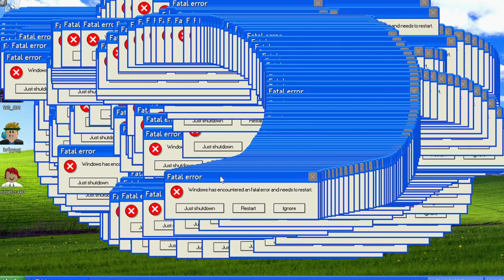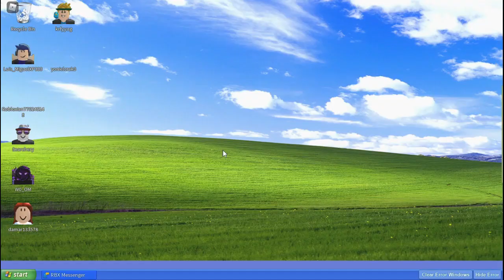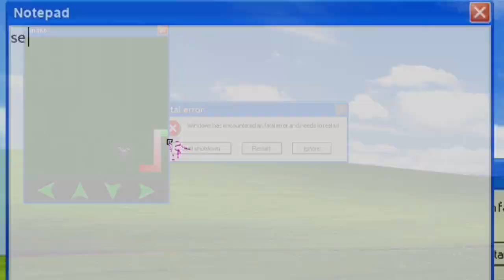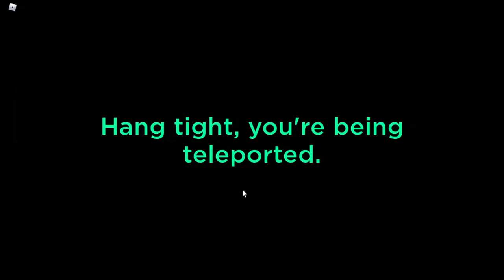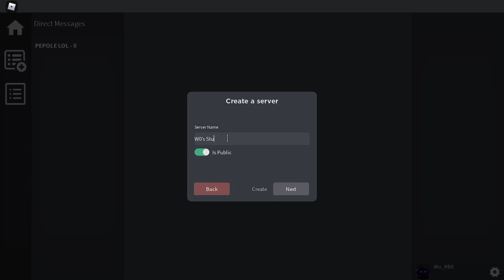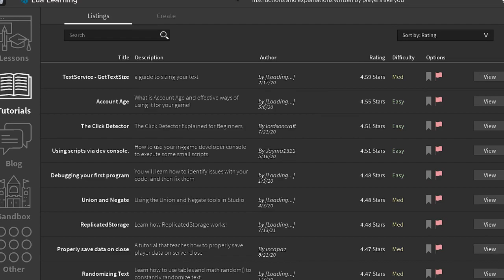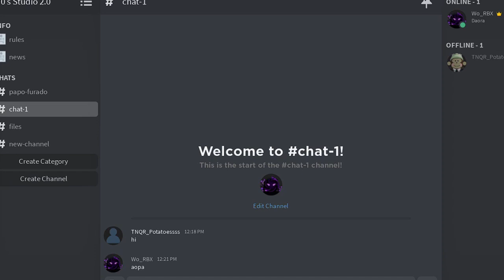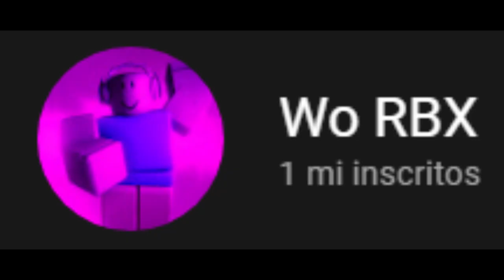JOGOS ÚNICOS DO ROBLOX!!! (Discord no ROBLOX!)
Neste vídeo eu mostrei para vocês 5 jogos únicos no Roblox, alguns dos melhores jogos únicos do Roblox, que não fazem parte de um estilo de jogo popular, como Tycoon, Simulator, FPS e etc...
Este vídeo é dedicado para as pessoas que querem conhecer jogos novos, mas realmente novos: que tenham uma ideia diferente das outras!
Nesta procura eu também encontrei um jogo que recria o DISCORD NO ROBLOX! assista o vídeo para entender!

(**) JOGOS (**)

(*) SOCIAL (*)